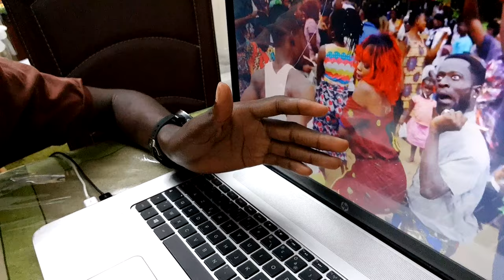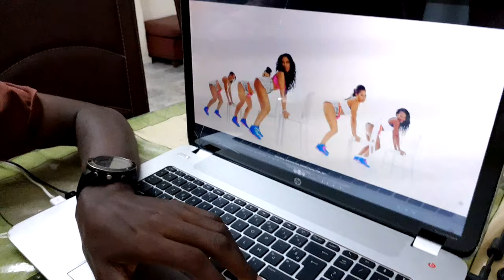VOICI LE DERNIER MESSAGE DE CETTE STAR AUX JEUNES